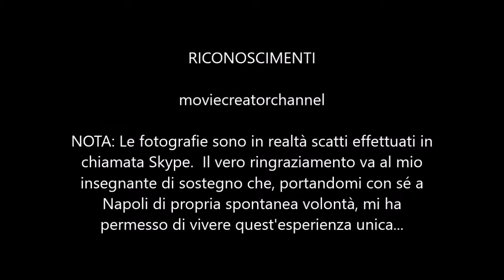Napule E' - Pino Daniele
La mia prima volta a Napoli... in una videochiamata Skype.